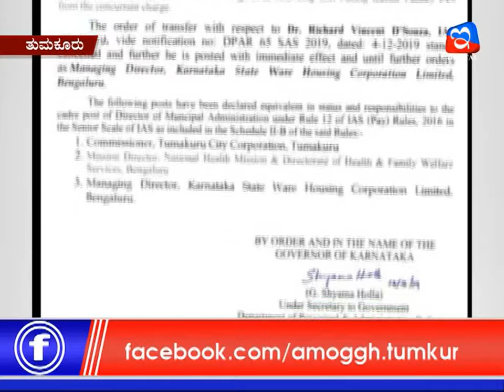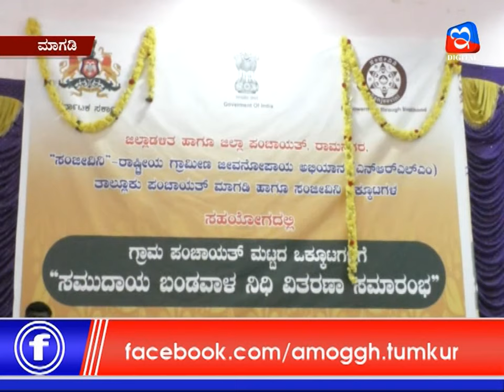17:12:2019: Amoggh News